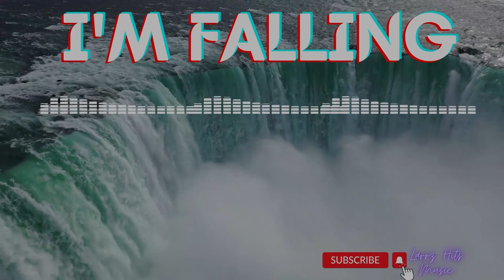{FREE TO USE} No Copyright Lofi Music | Rexlambo - I'm falling